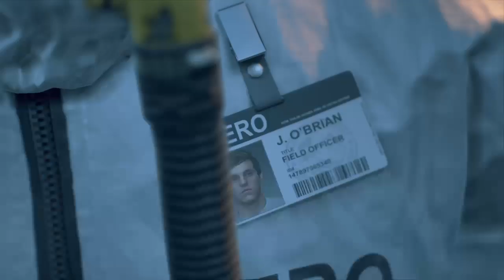Days Gone - Part 1